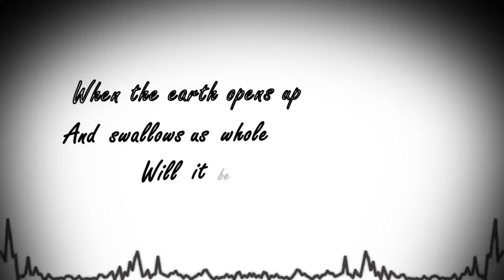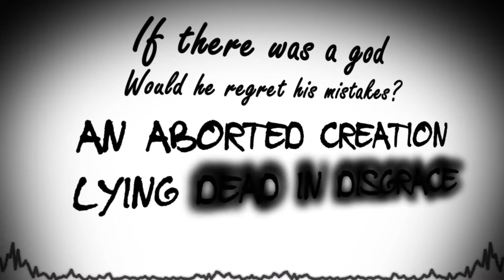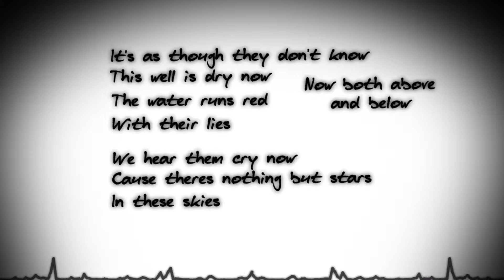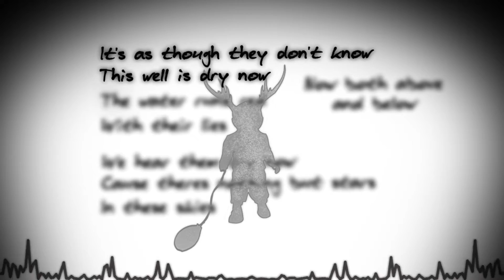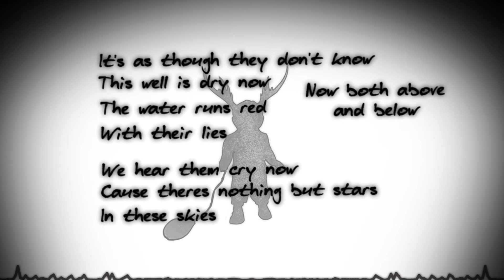March Of Wolves - If There Was A God (Official Lyric Video)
Written by March Of Wolves

Recorded at Foxhound Studios.
Mixed and Mastered by Mike Bennett.
Animation by Jake Starkey